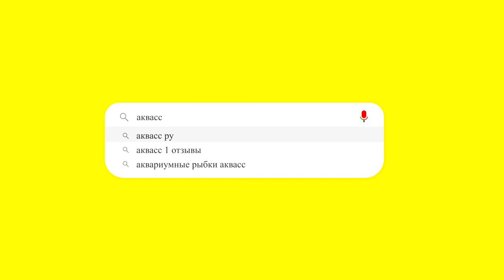🐠Aquass - Тернеция Глофиш зеленая (Gymnocorymbus Ternetzi glofish green)